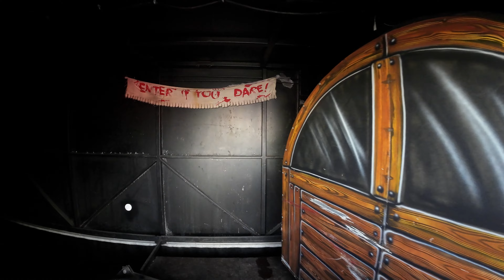Ghost Villa - Sipkema-Klemm - Rotterdam - Onride - 19-04-2024